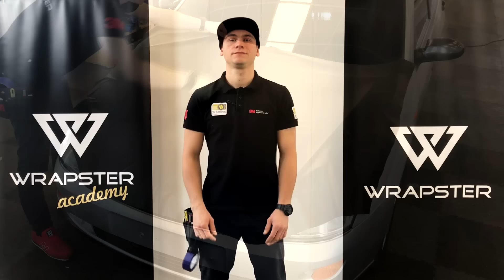Jak samodzielnie okleić maskę folią wylewaną 3M 1080 Matte Black. Vlog #3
Vlog - Jak okleić maskę folią wylewaną?

W kolejnym vlogu dokładnie pokazuję i omawiam jak samodzielnie okleić maskę w samochodzie folią wylewana 3M 1080 w kolorze czarny mat. Przedstawiam narzędzia potrzebne do oklejania maski a także dwie techniki: Cowboy Technique i Triangle Technique. Poniżej przydatne linki:

Wbijajcie na FB naszego Studia

Szkolimy najlepszych!

adres: Wrocław, ul. Kwidzyńska 4